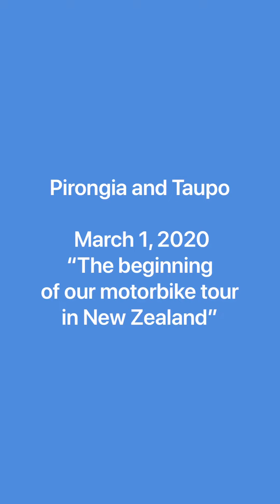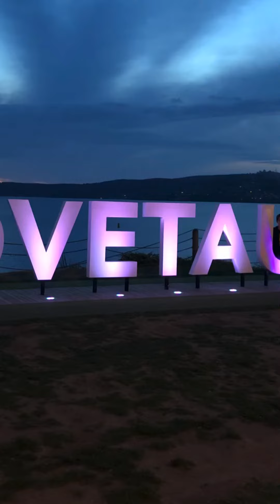Motorbike tour ( March 1, 2020) before covid 19.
We started our motobike tour in New Zealand before the lockdown due to covid 19 pandemic. I thought of making a weblog to record the beautiful views and experiences.The first place we visited was Pirongia , Hamilton and Taupo last March 1, 2020. You are welcome to come along and watch the awesome views of NZ. The safest place to be at the time of covid 19 pandemic.I will try to post  our tour /experiences by date.